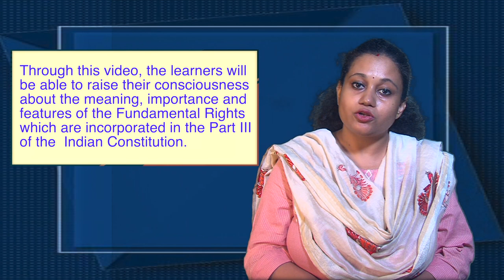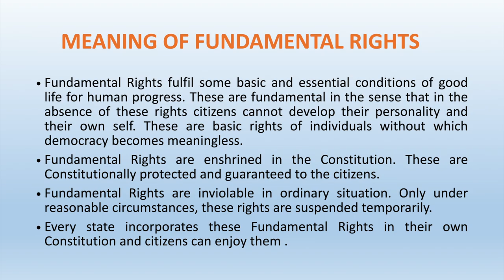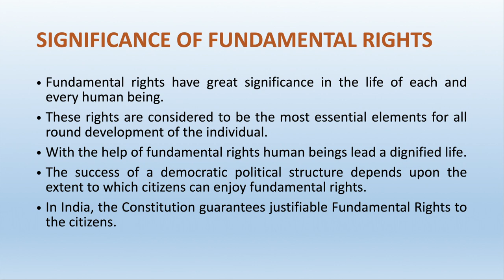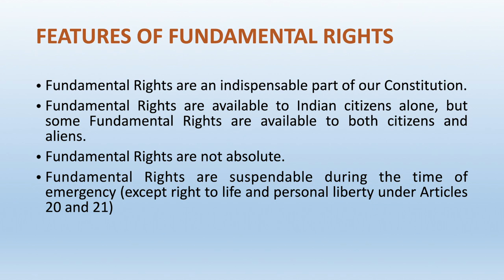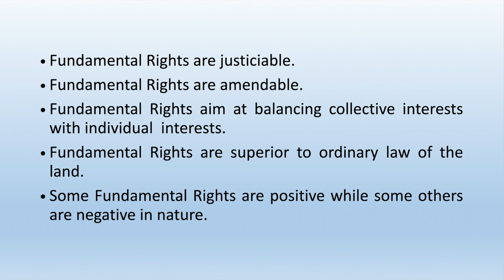Course:Politics in India-1,(Constitutional Dynamics),Unit-6 Fundamental Rights, BA 4th Sem,,(Part-1)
Contributors:
Dr.Jahnabi Devi
Assistant Professor (Political Science)
KKHSOU